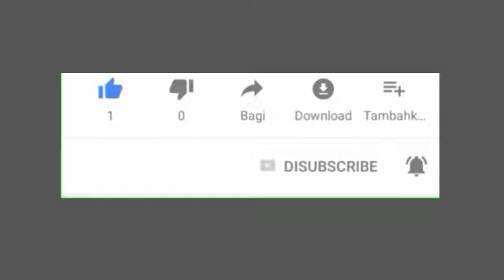Bbnaija: Liquorose Cries Out As She Experiences Power Outage On IG Live See....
Big brother naija season 7 live stream today :Bbnaija star Liquorose cries out as she experience power outage on IG live see fans reactions.